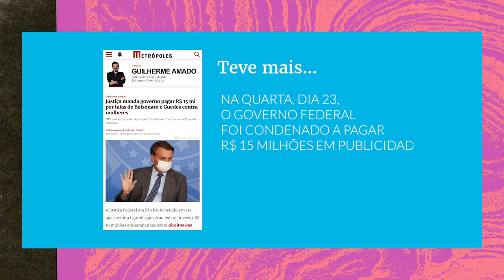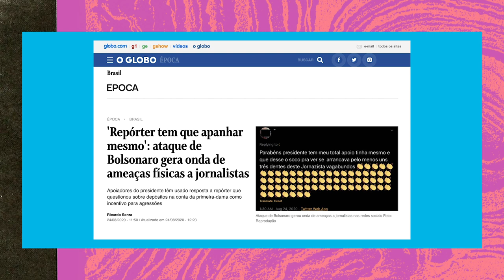Por que os ataques de Bolsonaro a jornalistas mulheres são um problema?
Estamos há zero dias sem um ataque do presidente a uma jornalista mulher. E AzMina explica porque os ataques machistas a jornalistas por Jair Bolsonaro são um problema enorme para toda a sociedade.